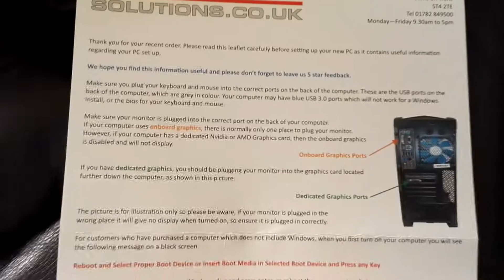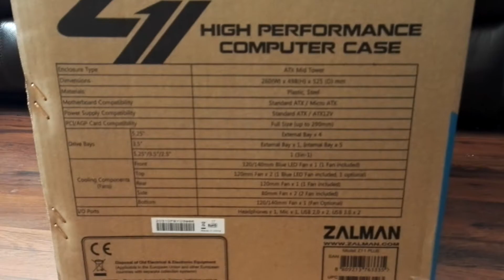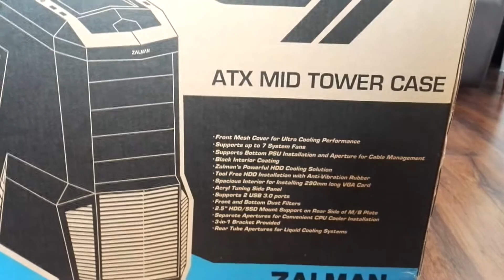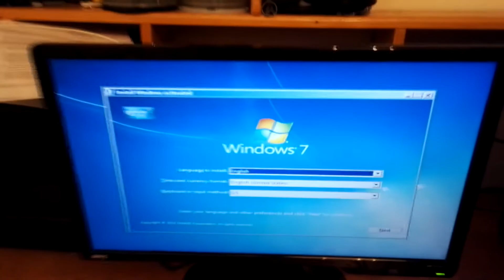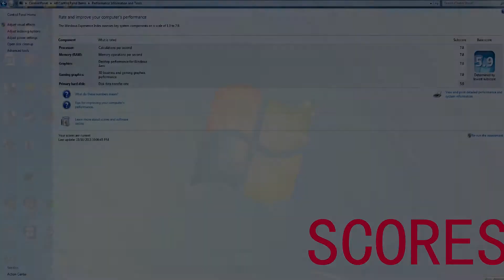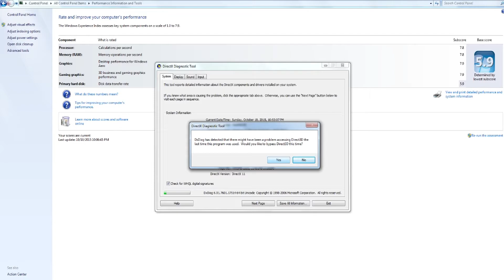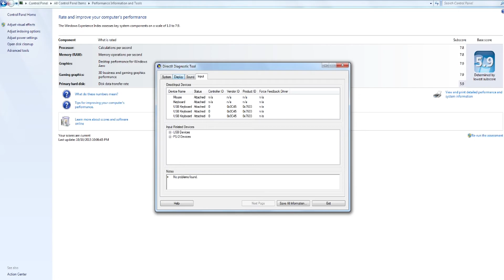Unboxing My Gaming Pc- i7 GTX 970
Gaming PC Specs:

Gigabyte H81M-S2H
Intel I7 4790 Haswell (GFX 3.60Ghz)
Zalman Z11+ Case
1tb Sata Hard Drive
Corsair CX600 600w Power Supply
8gb DDR3 1600mhz